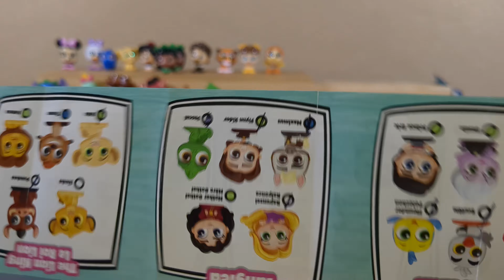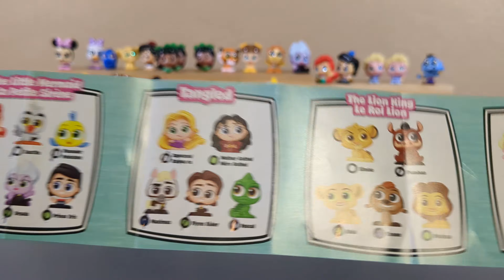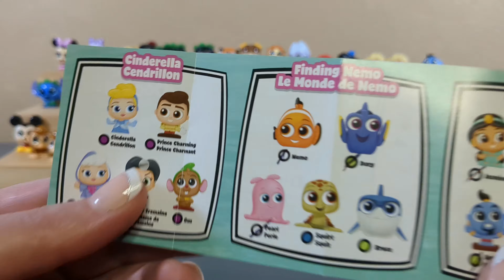Dollar Tree Disney Doorables Series 4 | Can We Collect The Whole Set? Adult Collector Review 3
OCD Naomi has a check list.  Can she fill it out?  Can she even complete a section?  Tune in to find out!  Spoilers:  She Can't.  But she does get some good ones!